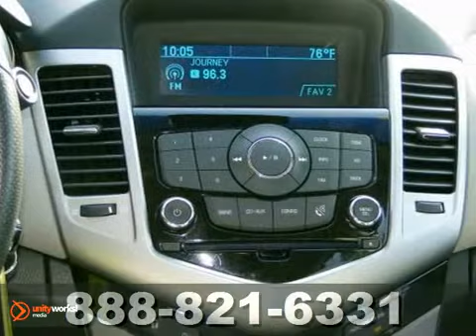2012 Chevrolet Cruze 4395P in Minneapolis St Paul, MN SOLD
SOLD - If you are looking for real value on a great used car, Suburban Chevrolet invites you to call and make an appointment to view this 2012 Chevrolet Cruze, stock# 4395P. We are conveniently located near Minneapolis St Paul, MN and known for our great selection, reliability and quality. Call to take a look at this 2012 Chevrolet Cruze today.

Suburban Chevrolet
12475 Plaza Drive
Minneapolis St Paul MN, video